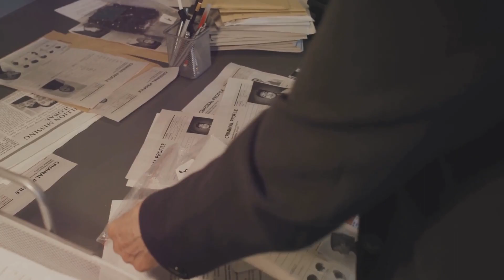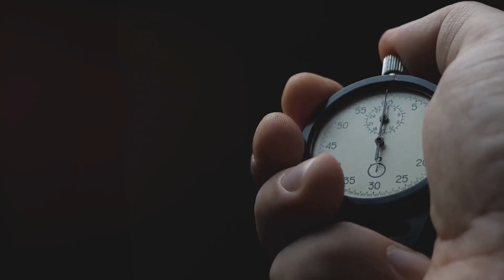Salary Negotiation: 6 Tips on How to Negotiate a Higher Salary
Ready to boost your earning potential? In this video, we share six invaluable tips on mastering the art of salary negotiation. Whether you're starting a new job or seeking a raise, these expert strategies will empower you to confidently navigate the negotiation process and secure the salary you deserve. Don't leave money on the table – watch now and take the first step toward a brighter financial future! 💰💼

Based in the vibrant country of Greece, Patrique Mercier Recruitment is a leading agency dedicated to connecting talented individuals with rewarding careers that utilize their native language skills. We specialize in matching candidates with job openings across various industries, ensuring a seamless transition and an environment where language fluency becomes an asset for success.

But that's not all we do. Join me, Patrique Mercier, as I take you on a transformative journey towards financial independence through my YouTube channel. With a passion for personal finance and wealth creation, I share valuable insights, proven strategies, and practical tips on how to make money, build multiple streams of income, and pave your way towards financial freedom. From starting your own business to investing wisely and optimizing your financial habits, I'm here to empower you on your path to financial wisdom.